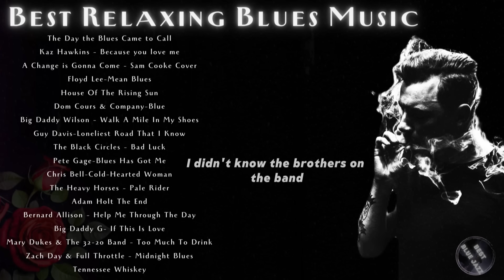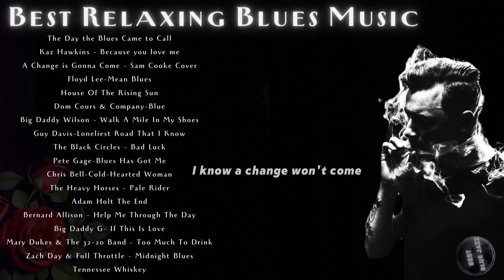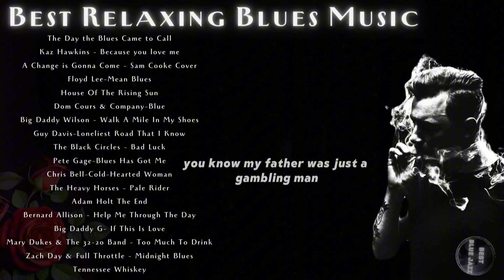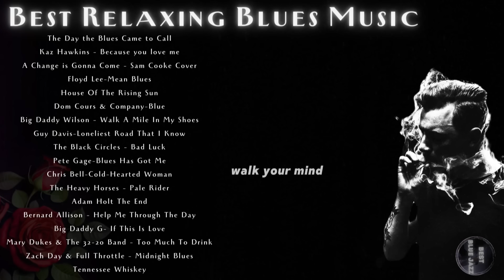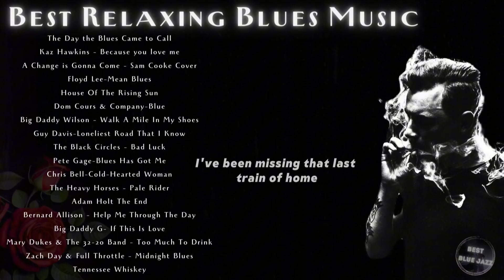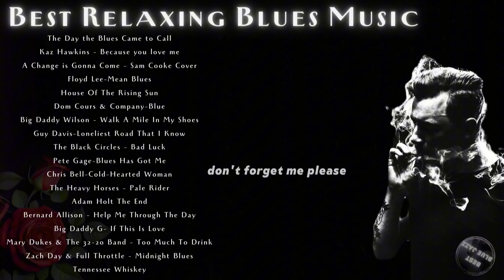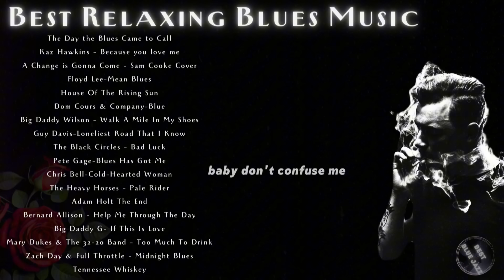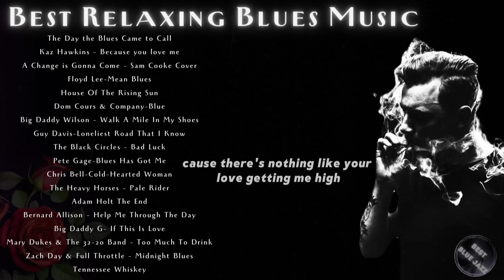Best Lyrics Blues Music 2024 - Top 100 Blues Jazz Music Of All Time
Tracklist
The Day the Blues Came to Call
Kaz Hawkins - Because you love me
A Change is Gonna Come - Sam Cooke Cover
Floyd Lee-Mean Blues
House Of The Rising Sun
Dom Cours & Company-Blue
Big Daddy Wilson - Walk A Mile In My Shoes
Guy Davis-Loneliest Road That I Know
The Black Circles - Bad Luck
Pete Gage-Blues Has Got Me
Chris Bell-Cold-Hearted Woman
The Heavy Horses - Pale Rider
Adam Holt The End
Bernard Allison - Help Me Through The Day
Zach Day & Full Throttle - Midnight Blues
Tennessee Whiskey
Big Daddy G- If This Is Love
Mary Dukes & The 32-20 Band - Too Much To Drink